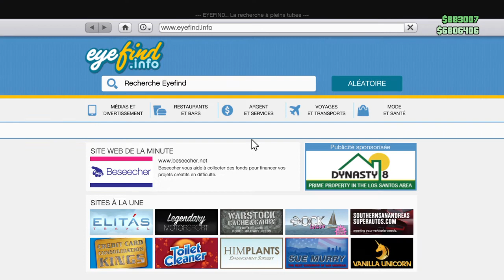Desieme partie de drift sur gta 5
M'etait des j'aime est abonné vous